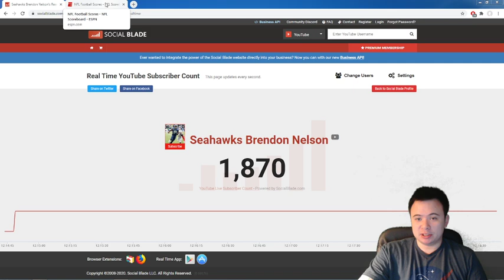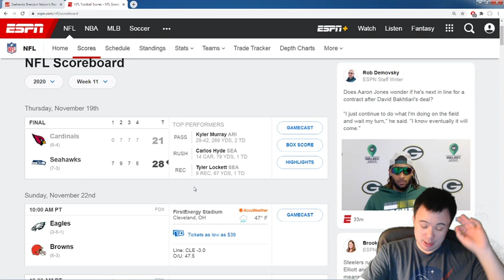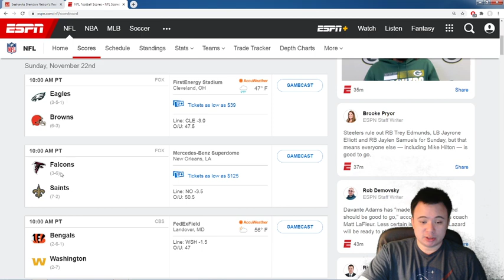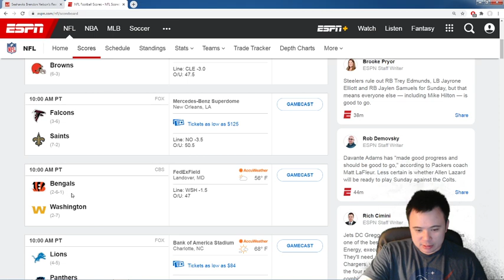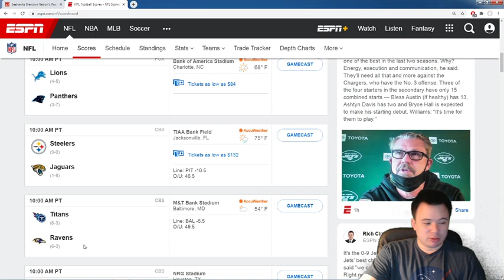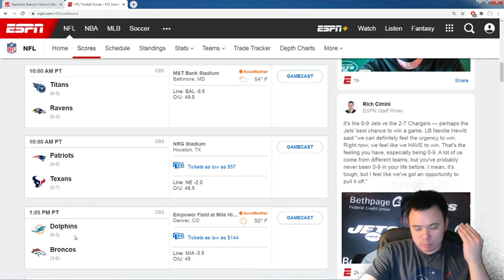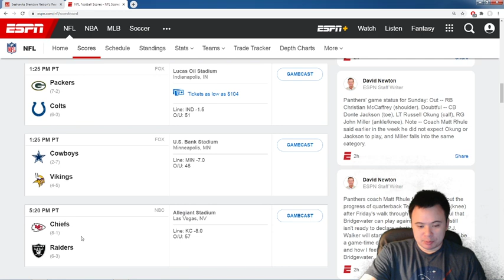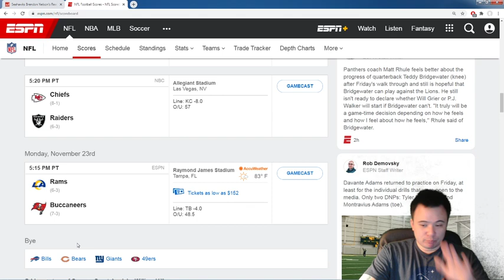Who Seattle Seahawks fans should be rooting for during Week 11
People kept asking for me to keep making these videos, so I am. With a Seahawks-free sunday and monday, who should the fans be rooting for to take home wins or eat losses? I go through the schedule in this video.

Thank you to channel members:
Jason Baker, Hillel Eiferman, xX*HaWKxXAsYLuM*Xx, Ryguy 1218, Rip, Anton Reicherter, Carson Ihde, caesar castillo, Nick Taylor, Dylan Murphy, Aaron Garrett, Joshua Lugo, zaknyfein z, Washi, Let Russ Cook, Scott Todd, Rico Alexander, Santee Sioux, Austin Roberts

Special thank you to elite channel members:
Y2Kha